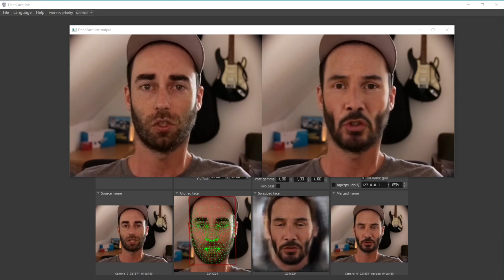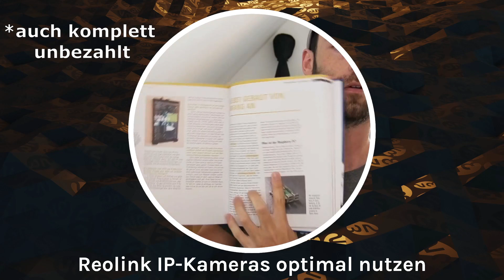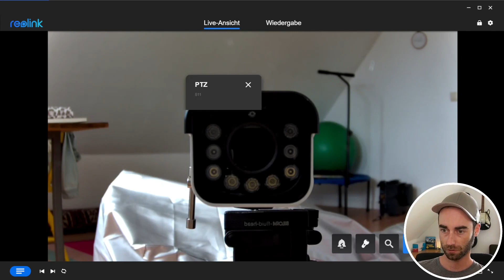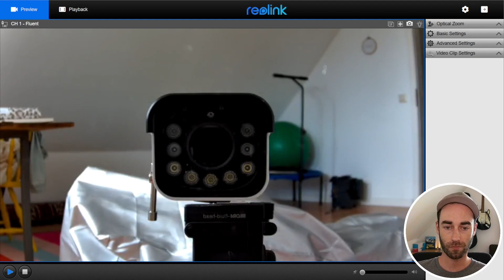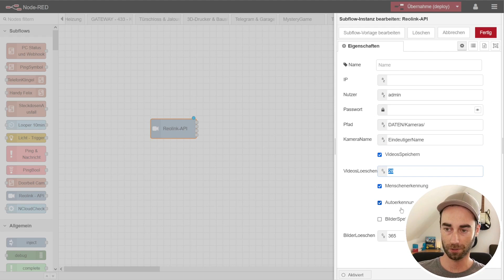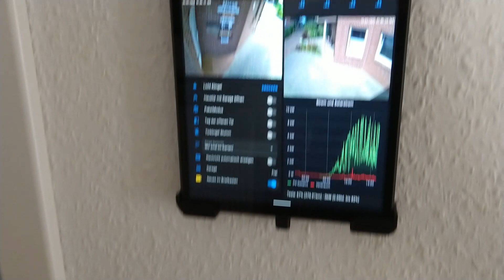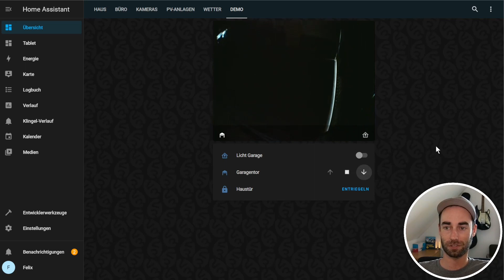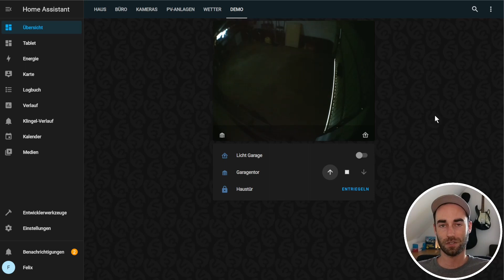Offline KI Personenerkennung mit Reolink 510A / 811A & NodeRED & Home Assistant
In diesem Video zeige ich, wie man Reolink Kameras mit Hilfe von NodeRED zu einem Bewegungsmelder mit KI umbauen kann und wie man die Bildanzeige direkt in sein Home Assistant Dashboard einbaut.
So kann beispielsweise die Personenerkennung zum Schalten von Licht genutzt werden, oder dir innerhalb von Millisekunden ein Bild aufs Handy schicken und du siehst direkt was los ist.
Das ist eigentlich schon eine echte Alternative zu einer Türklingel!
Ich habe dafür einen recht aufwändigen NodeRED Subflow geschrieben, der eigentlich keine Wünsche mehr offen lassen sollte (Download auf der Webseite).
So etwas ist schwer zu finden – gern geschehen!

Auf der Webseite von Reolink gibt es die Kameras meist etwas günstiger zu bekommen, als auf Amazon. Ich habe sie meistens auch direkt da bestellt. Der Versand ist sehr schnell und die Produkte kann ich sehr empfehlen.

Den gezeigten NodeRED Flow und weitere Infos gibt es auf meinem Blog